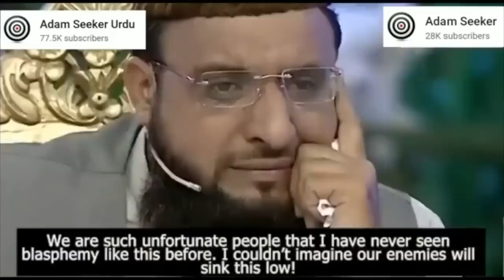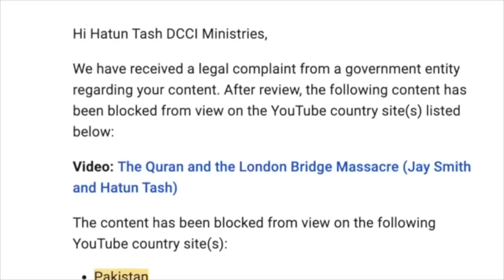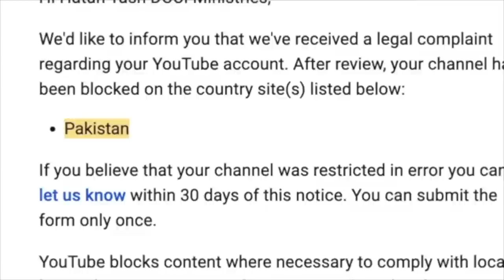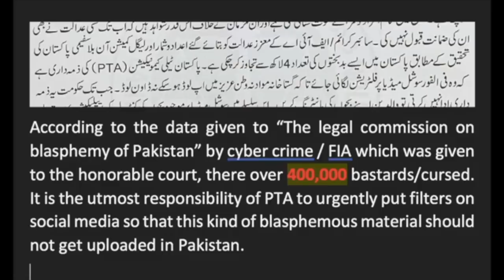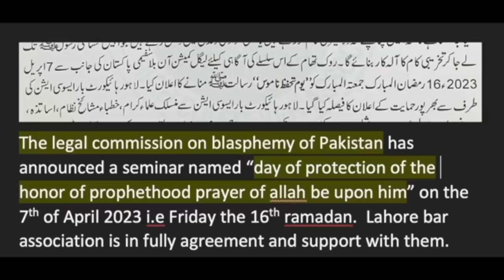Muslim Sheikhs In Tears On TV Over Apostasy In Pakistan!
Islamic scholars have long claimed that Muslims never leave Islam, but the reality is shifting. In Pakistan, scholars are now publicly admitting that Muslims are leaving the faith and even becoming critics of Islam. This growing trend has raised concerns, prompting them to develop solutions to address the problem. In this video, we explore the reasons behind this shift and the strategies being proposed to prevent the exodus of believers.

Thanks to @AdamSeekerUrdu & @AdamSeeker for bringing this TV show to our attention.

Islamic scholars used to say that Muslims never leave islam but now Islamic scholars in Pakistan publicly state that Muslims are leaving Islam and also becoming critiques of islam, that's a problem so they have come up a with solution to fix the problem.